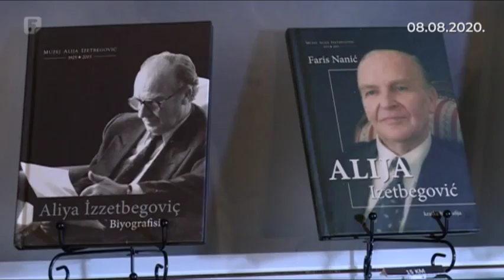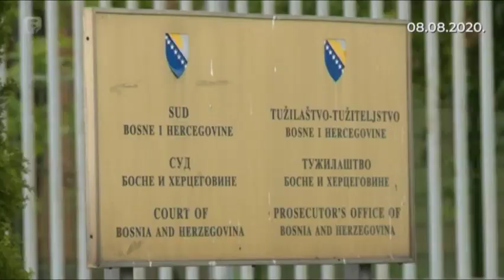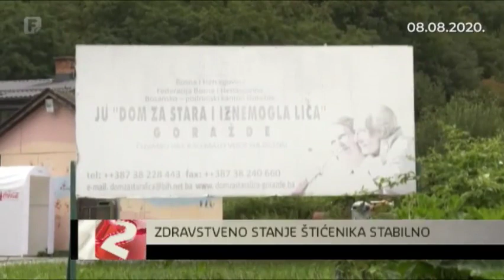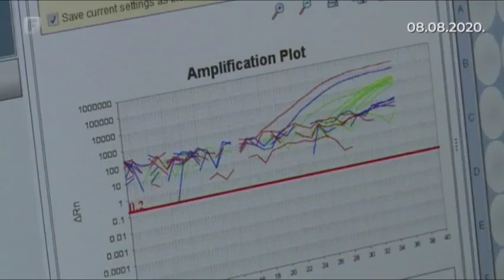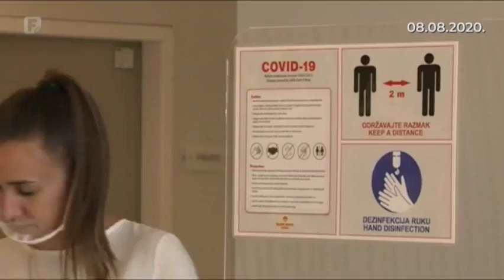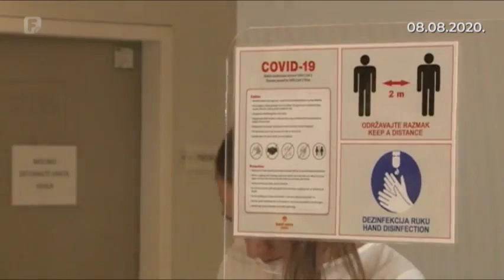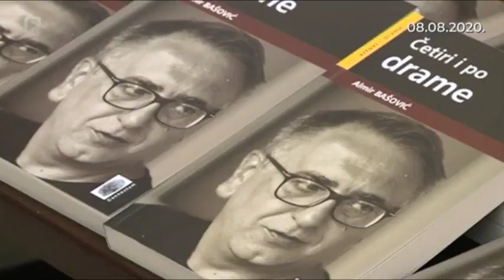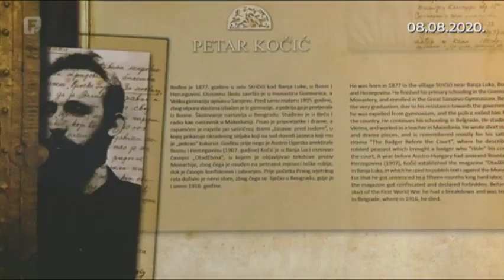Dnevnik 2 08.08.2020.